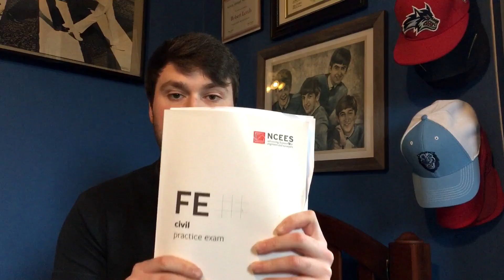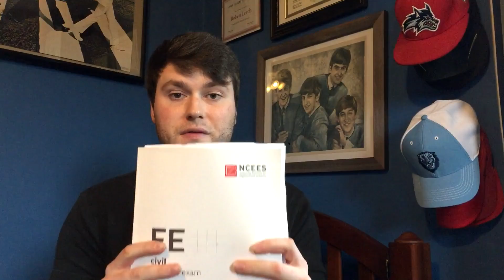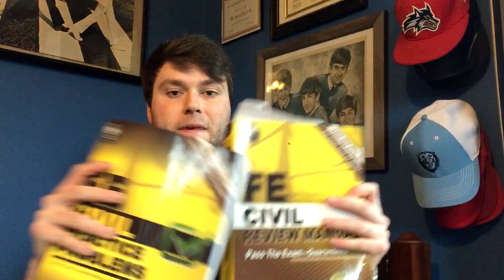PASSING THE FE CIVIL EXAM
The School of PE is the BEST way to prepare for the PE and FE exams!

TI-30XS Calculator
Casio FX Calculator